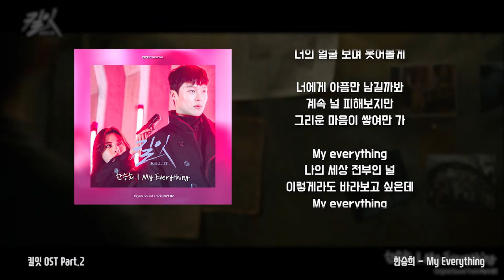[Special Collection] 한승희 - My Everything [킬잇 OST Part.2 (Kill It OST Part.2)]